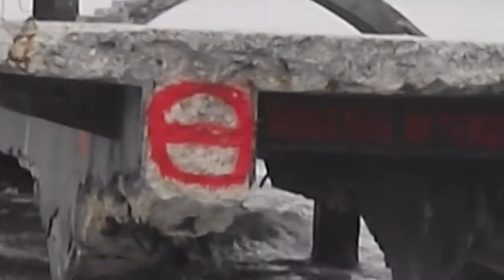𝚈𝚘𝚞𝚝𝚞𝚋𝚎 📽 | The Stoic and the Sailor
➥ This video features a no copyright background music under a creative commons music license that's perfect used as a vlog music. Enjoy the inspring and energizing music that it brings in the air.

🔴 IMPORTANT: When using this track in your videos, make sure to credit the artist. You may just copy and paste the music credits written below into the description of your own video.

Music Credits
End of Music Credits